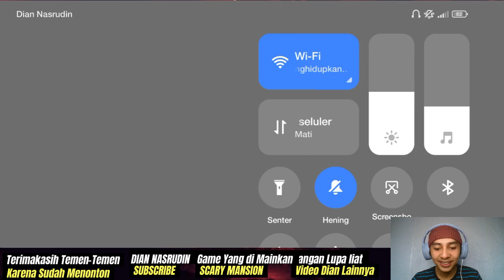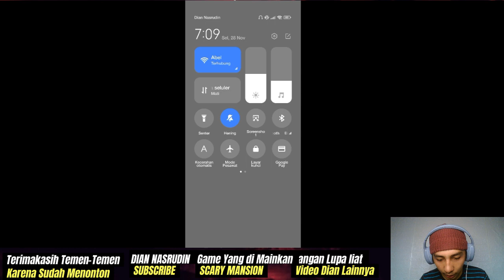MENCOBA KABUR DARI RUMAH OM - OM DI GAME HOROR OFFLINE ANDROID SERU INI !! Scary Mansion 3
Suport dian guys

Abis ini maen game apalagi ya guys?

Intro. ’
NEFFEX – Better Days
Suport beliau guys

five night at freddy five night at freddy trailer
five night at freddy gameplay five night at freddy in real life